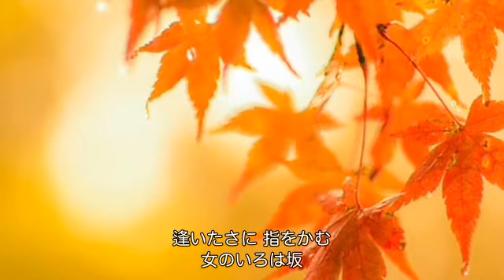女のいろは坂（竹川美子）cover:水野渉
作詞：原文彦、作曲：叶弦大、編曲：蔦将包